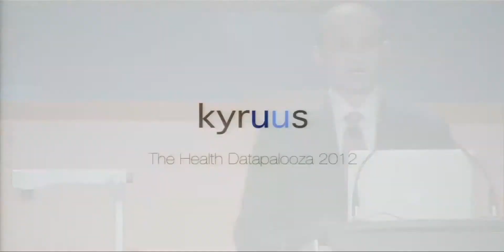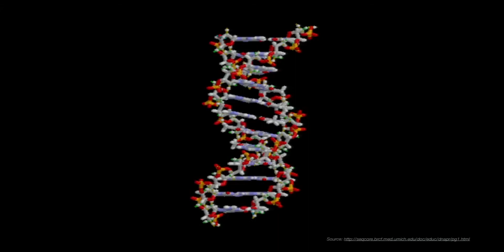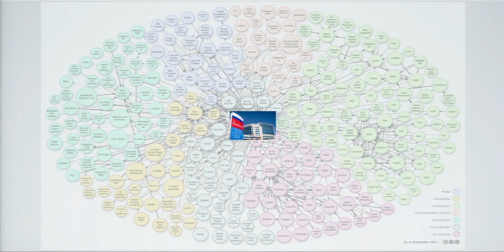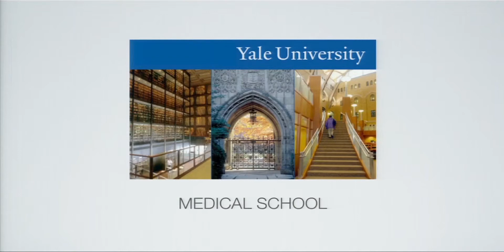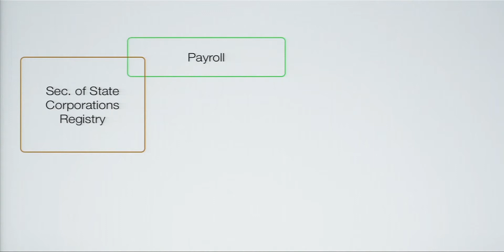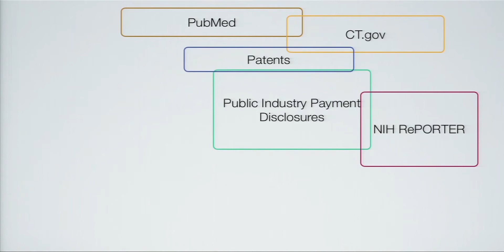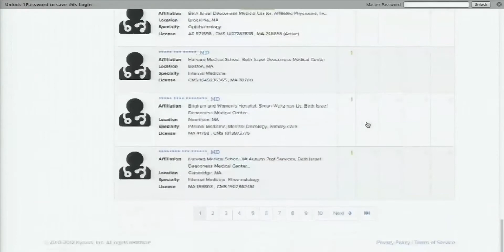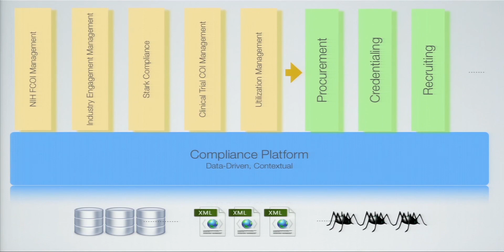Kyruus App Demo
Presented by Vinay Seth Mohta, Chief Technology Officer, Kyruus, Inc.
Health Data Initiative Forum III: The Health Datapalooza